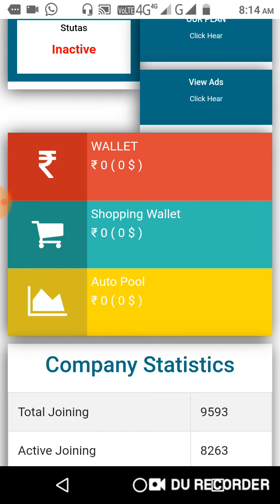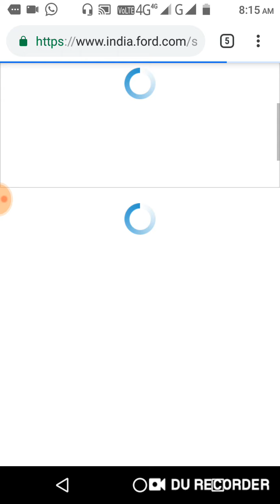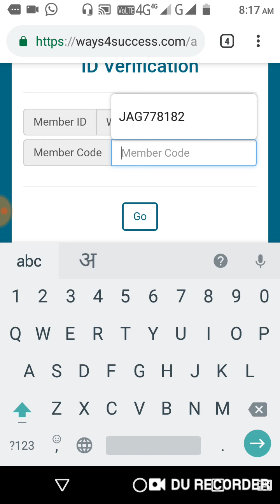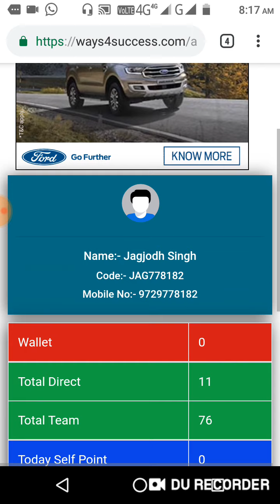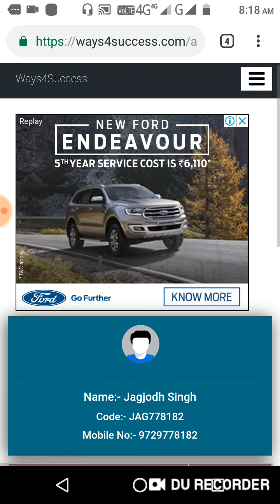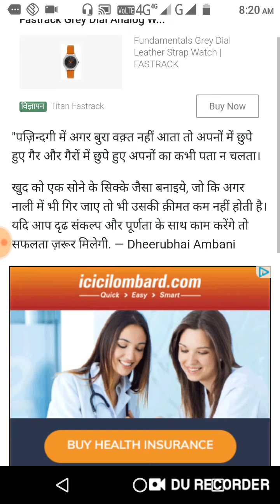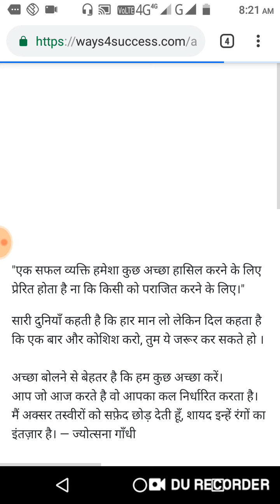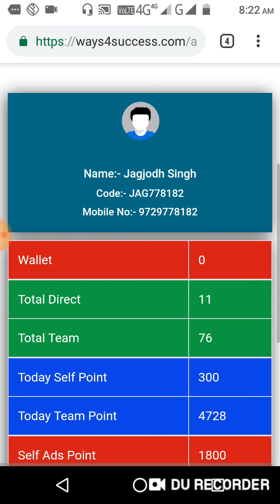Ways 4 success में कैसे work करना है देखे इस वीडियो में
*💫Way4Succsess💫*

*Joining Link👇🏻*

*Login Link👇🏻*

MINIMUM REDEEM 100 RS

JOIN FAST💥💥💥💥

*Note:* Jiska Pan Card nhi he wo apna famaly ka name se account bna le, Pan Card me jo name he usi name se register kore

SELF INCOME 10 RS

100 COIN 1 RS